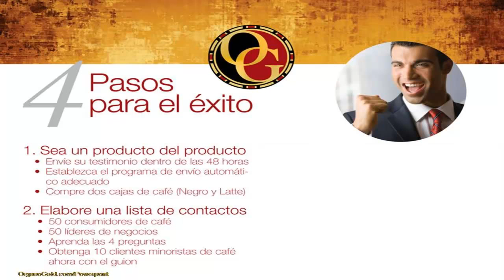OrGano Gold 4 Pasos Para el Éxito.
If you are looking to get into Organo Gold and want to join a team that will support you 100% of the way ..Then Organo Gold is for you. "The Coffee Opportunity"
I am Norman Grant, a Member to Team Dixon and Our Goal is to help you build your business in a way that best benefits your needs. Organo Gold's mission is to improve the health, wealth, and balance in people's lives by sharing the knowledge of a healthy alternative to regular coffee. By partnering with thousands of people along the way!
Is Organo Gold an excellent business? Yes
Does Organo Gold have a selection of amazing healthful items? Yes
But when you do not Discover the suitable Advertising Strategies to Marketplace your "Organo gold" your still going to struggle considering that alot of people today on the internet market place the same products that Organo gold has and alot of individuals within the same enterprise are seeking to marketplace on the net too.